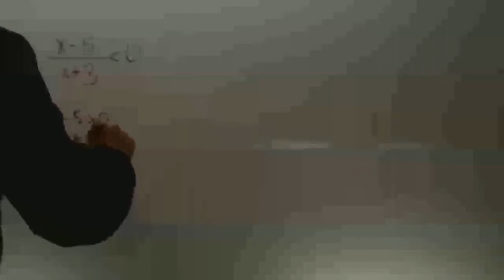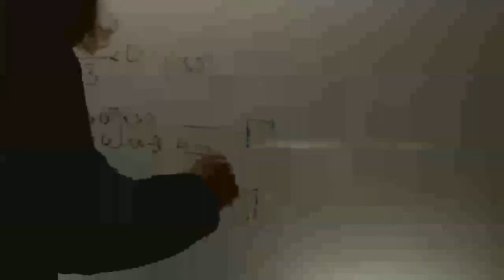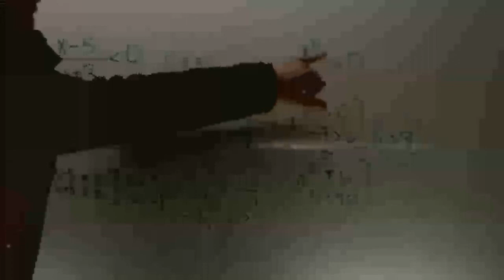Inecuaciones con fracciones algebraicas Matematicas 1 Bachillerato Academia Usero Estepona